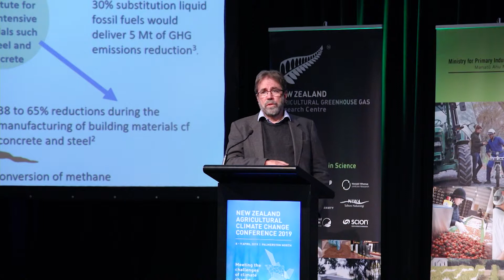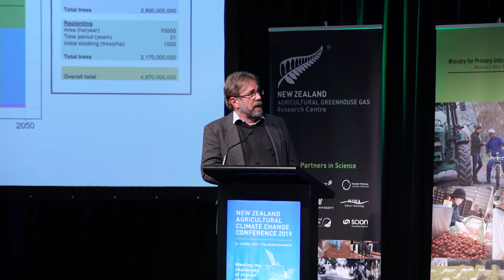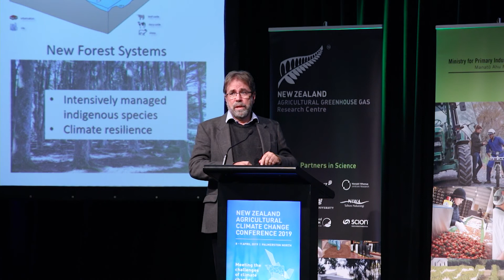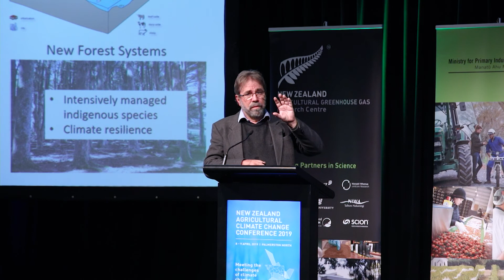New Zealand Agricultural Climate Change Conference 2019: 2.3.4 Dr Tim Payn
Over 260 agricultural climate change focused scientists, policy makers, farmers and industry representatives made the trip to the Palmerston North Convention Centre to attend the 2019 Agricultural Climate Change Conference. The two days provided an excellent opportunity to reflect on the role that NZ can play in meeting the challenges of climate change.

The two days included 20 presentations from NZ experts in their fields. Time was also set aside for panel discussions and questions from the floor.